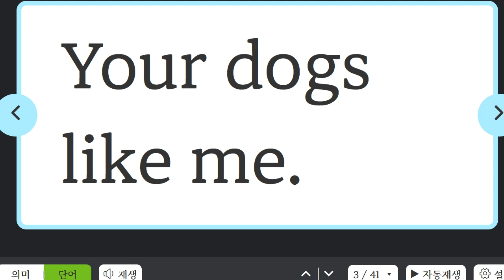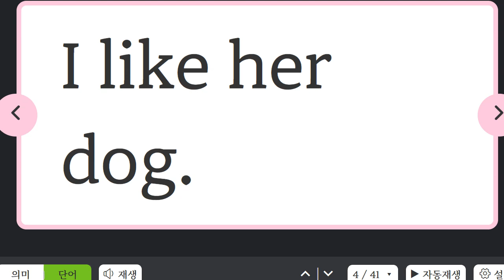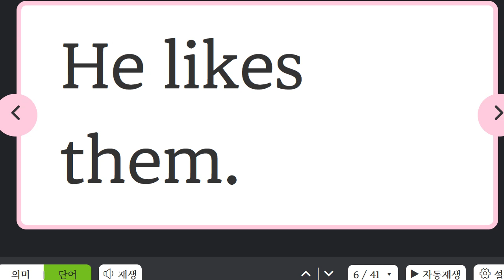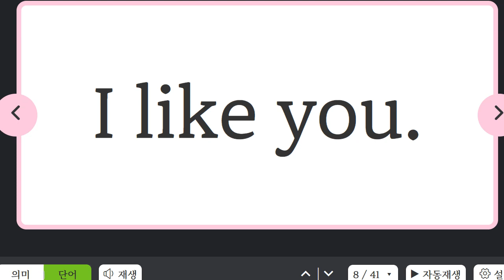Up영어 2023 11 07 초6 인칭대명사 성취도 80 성취도 60